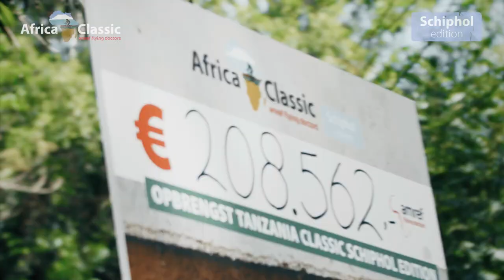Africa Classic Schiphol Edition 2019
In oktober 2019 fietsen medewerkers van bedrijven op Schiphol de Africa Classic Schiphol Edition in Tanzania. Hard work, magic moments! Samen haalden ze meer dan € 200.000 op voor het goede doel: Amref Flying Doctors.